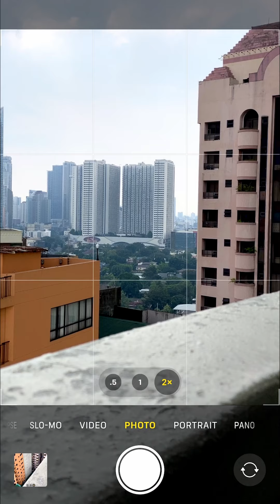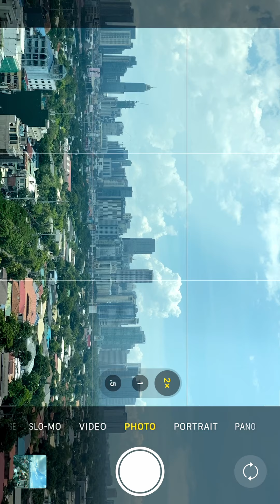MOBILE PHOTOGRAPHY x iPhone 11 Pro Max x VSCO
Just a simple video on how I shoot photos using my mobile phone (iPhone). Random shots in Makati City, Philippines.